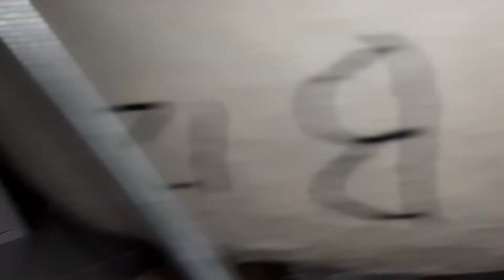Не сливается вода в душе, что делать ?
Не сливается вода в душе и средства очистки не помогают, тогда посмотрите, что делал я. У меня тоже перестала уходить вода в душе и проблема была в том, что забился сифон и его нужно было почистить, но кроме этого провисла сливная труба в душе и вода не могла быстро стекать.  Желаю вам быстро почить слив воды в душе.